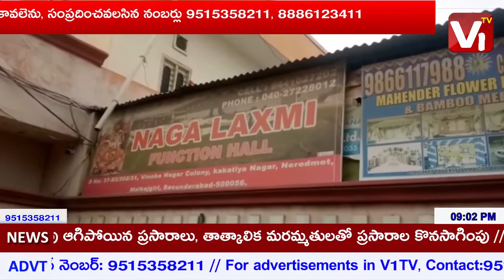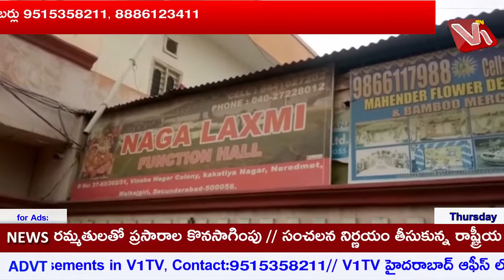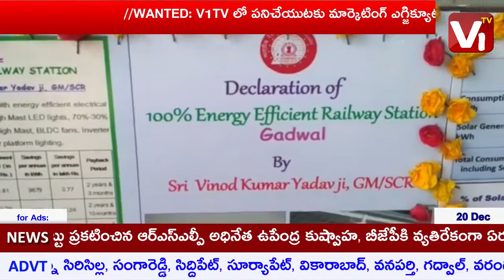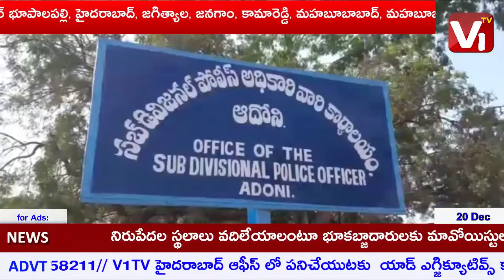V1TV News Bulletin 20 12 2018 @ 9 PM